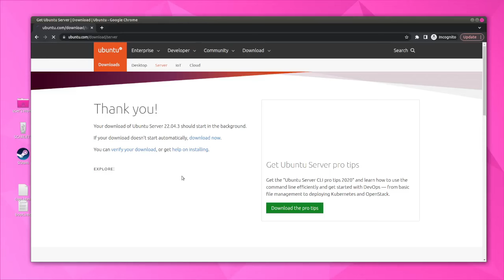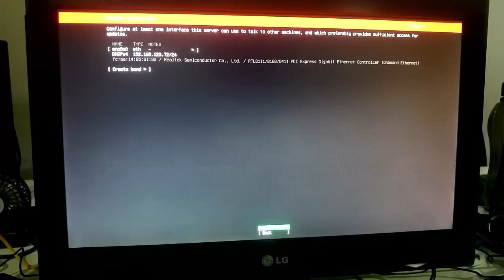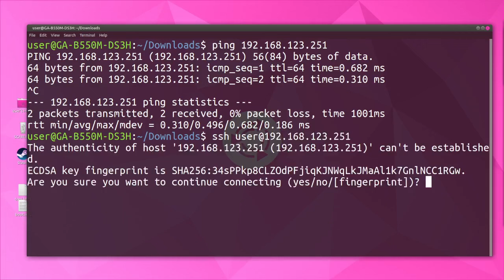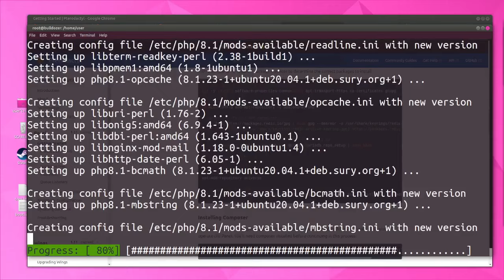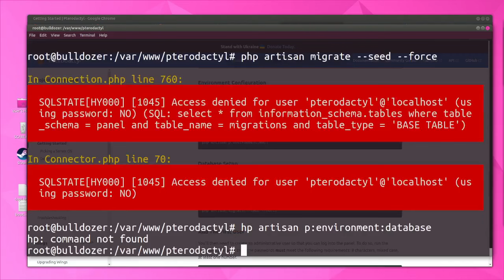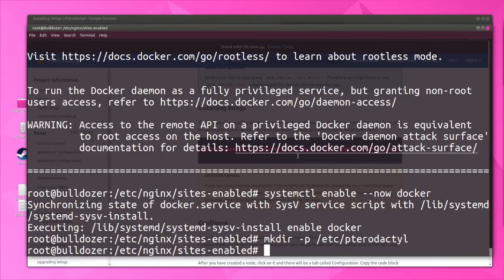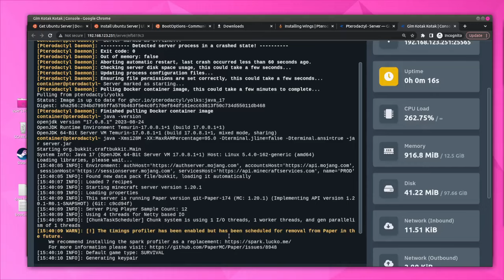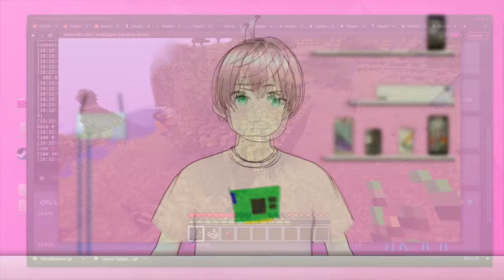Mencoba membuat Dedicated Server Minecraft pakai Ubuntu dan Pterodactyl [vTuber Indonesia]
Kali ini saya akan mencoba untuk membuat Dedicated Server Minecraft menggunakan PC agak jadul yang nganggur . Saya akan menggunakan Linux Ubuntu (Usus Buntu) dan juga Panel Pterodactyl untuk membuat Server Game kotak kotak atau biasa disebut Minecraft

Semoga bermanfaat